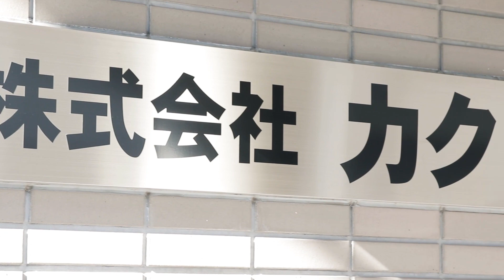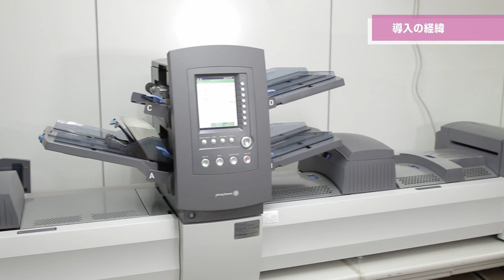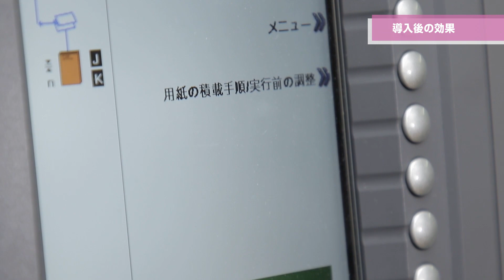株式会社カクヤス様｜製品導入事例｜封入封かん機／郵便料金計器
封入封かん機｜郵便料金計器｜製品導入事例｜(株)カクヤス様｜働き方改革！人手不足を解消！郵便発送業務の効率を劇的に改善するピツニーボウズの封入封かん機。圧倒的なスピードで時短、自動化でセキュリティ万全、労務コストの低減、さらに送付先ごとに郵送物のカスタマイズ可能！

封入封かん機、誤封入、誤発送、セキュリティ向上、郵便料金計器、後納郵便、集荷サービス、郵便業務、効率改善、効率化、ピツニーボウズ、ソリューション、